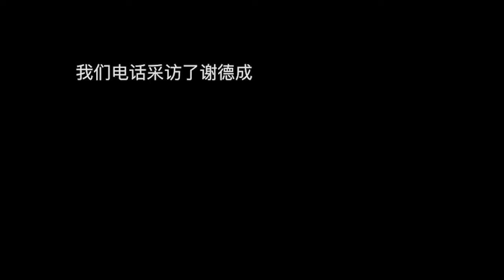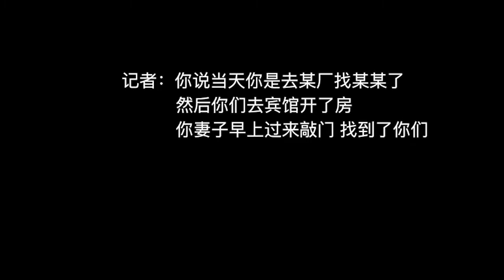【没有诗也没有远方(5)】马金瑜提供录音显示双方就“出轨”沟通过程，马金瑜详细讲述其“被家暴”经过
马金瑜曝与谢德成谈出轨录音，此前谢曾否认出轨
“自述家暴”事件后，马金瑜首次接受视频专访，她提供了一段谈话录音，录音显示，她与丈夫谢德成曾就“出轨事件”有过详细沟通。在此之前，谢德成曾否认有过出轨行为。
马金瑜视频专访@许研敏
出圈的微博视频 ​​​​

马金瑜称家暴有相关证人证据，正在提交给警方
“自述家暴”当事人马金瑜接受@出圈 专访，详细讲述其“被家暴”经过，并称有相关证人和证据，正在搜集递交警方。